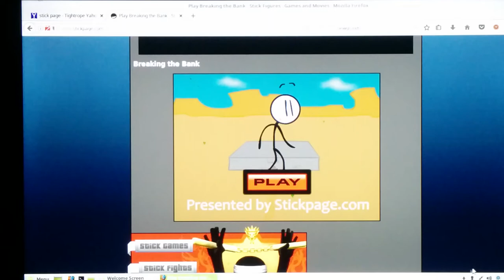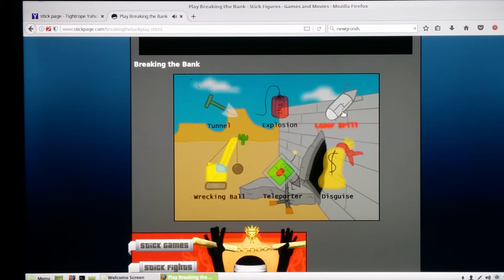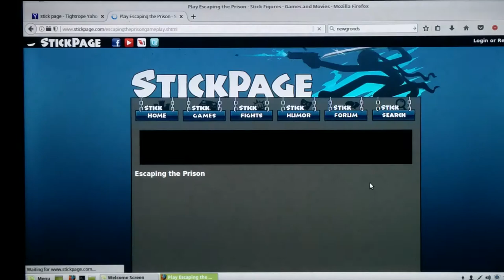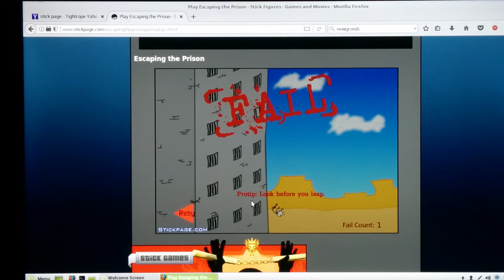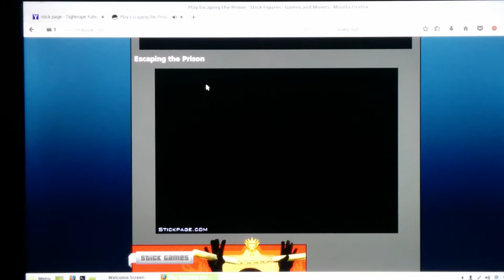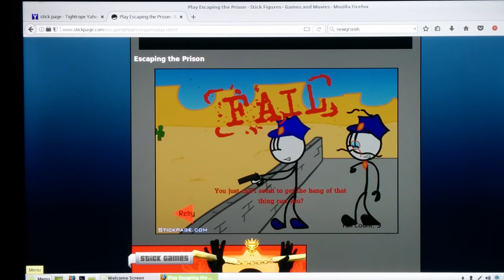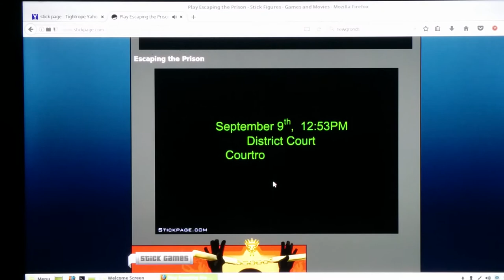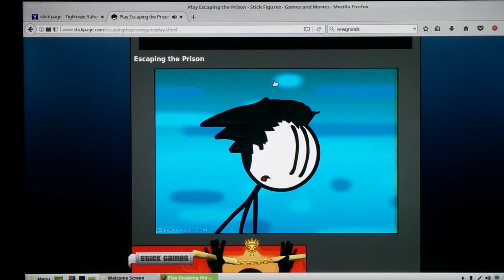Every one is a criminal until proven other wise (Henry stick min games part1)